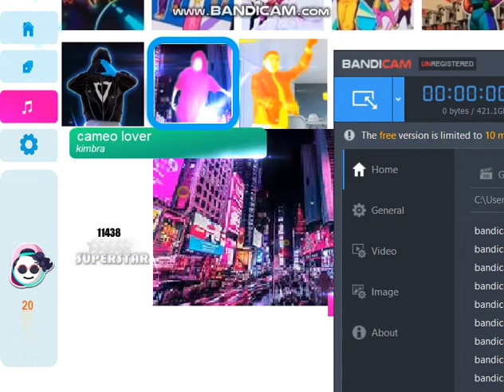our dance ex dan gautreau shake it 5 stars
ghjhg